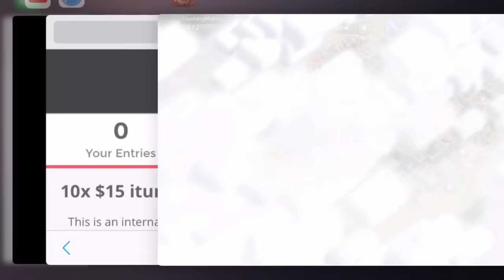iTunes Card Christmas Giveaway | Free Gems in Clash of Clans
The reason I am doing this is plain and simply through invitation, so I hope some of you get involved and wind up getting an extra queen level or two through it ;)